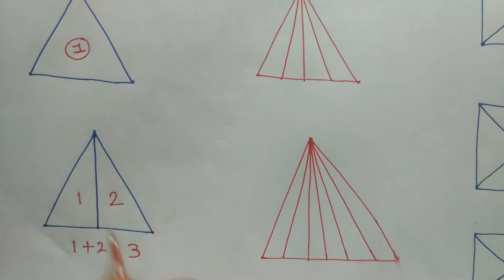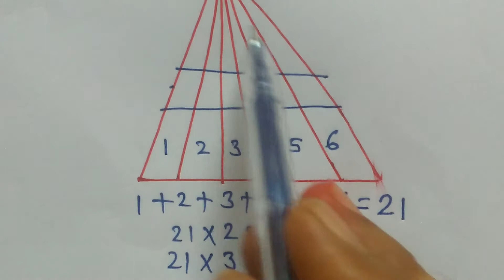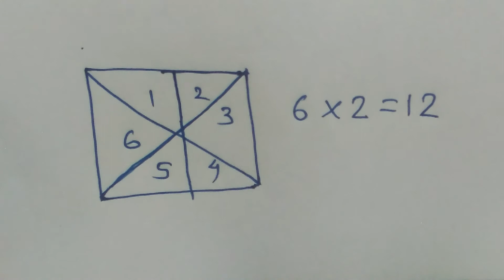NMMS ONLINE PREPRATION I ત્રિકોણ ની ગણતરી by trick l MAT I